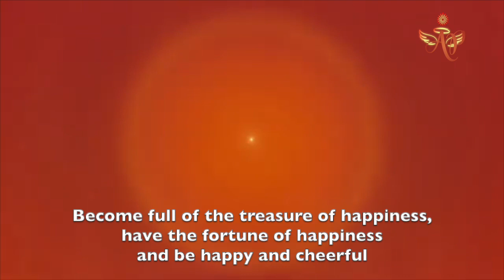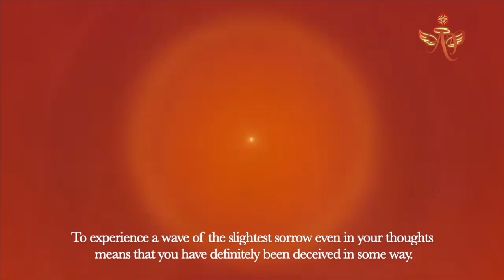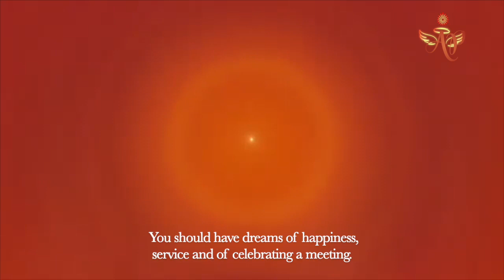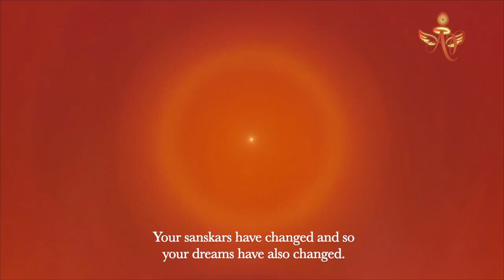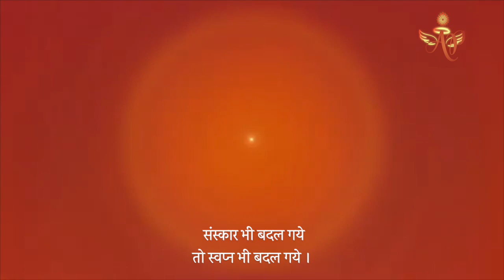May 23, 2024 Avyakti Signal